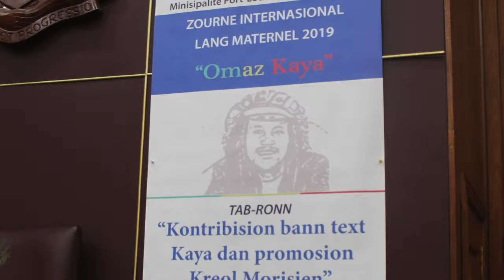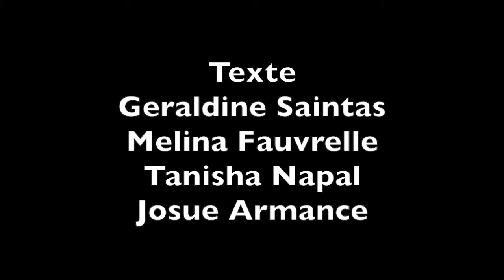ITV Merged Kaya